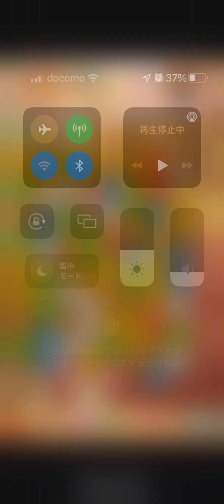linepop2ラインポップ2 レベル4561 金